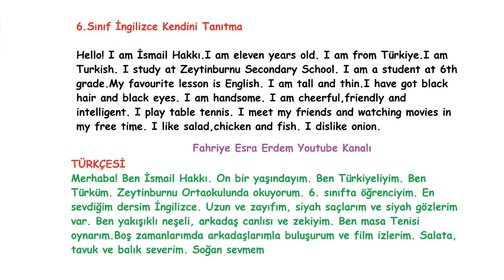6. Sınıf İngilizce Kendini Tanıtma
6. Sınıf İngilizce Kendini Tanıtma